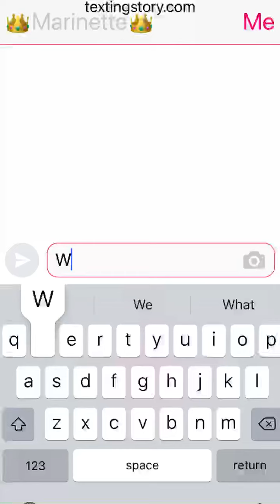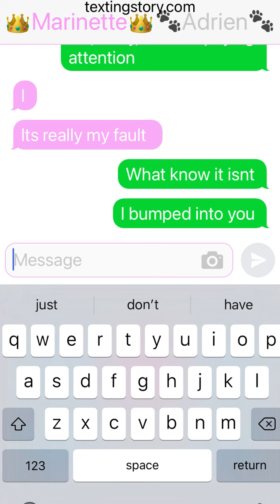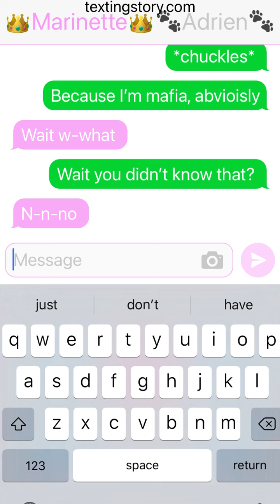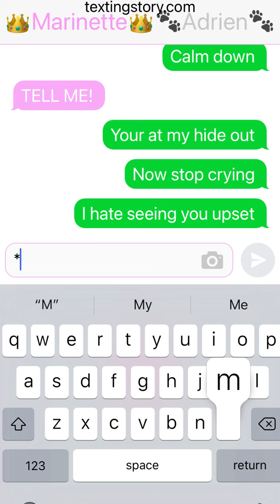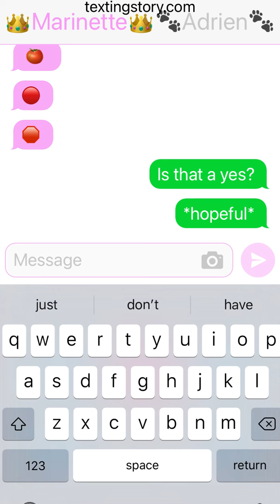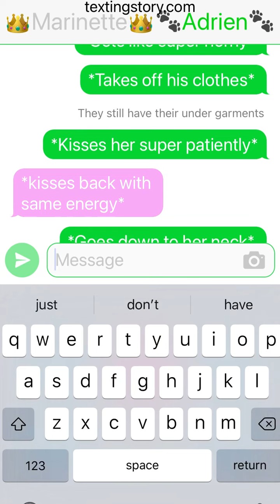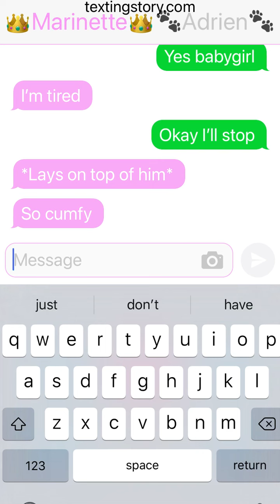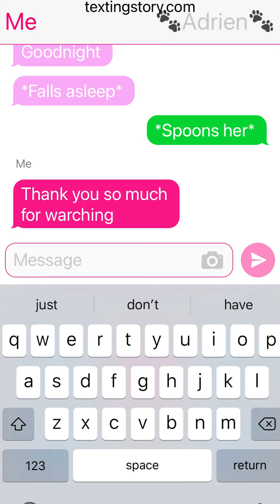MLB texting story ll mafia mishap ll lemon included 🍋 ￼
I doesn’t like half an hour on this😭😭 R.I.P. my fingers.